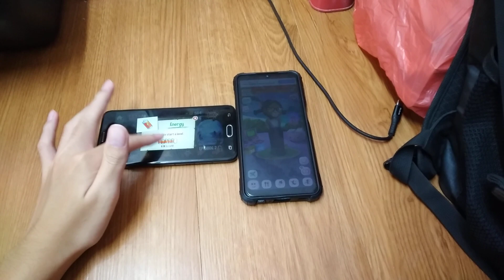Swamp Attack & My Talking Angela Echo 22589